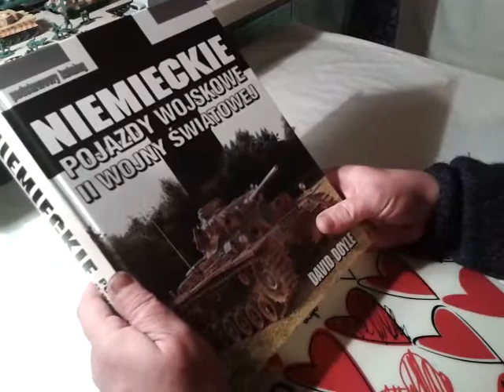Urodziny Taty 26 02 2014